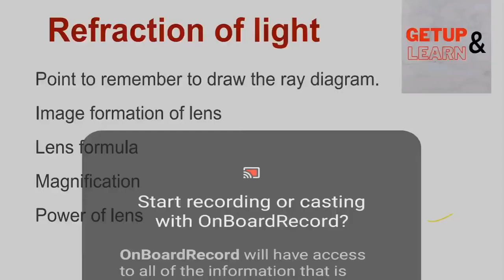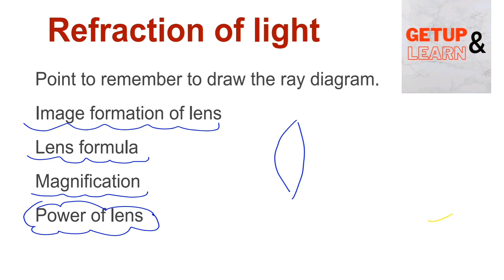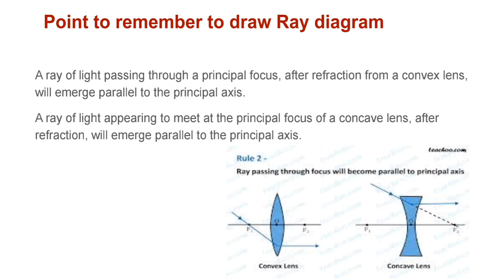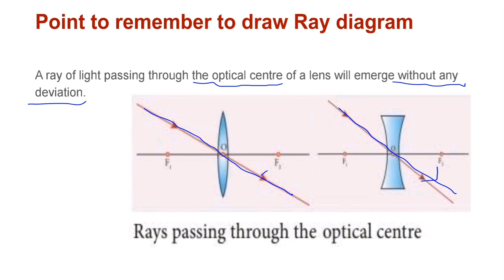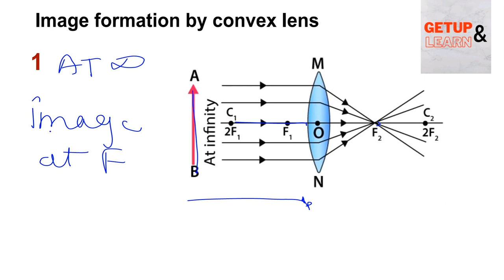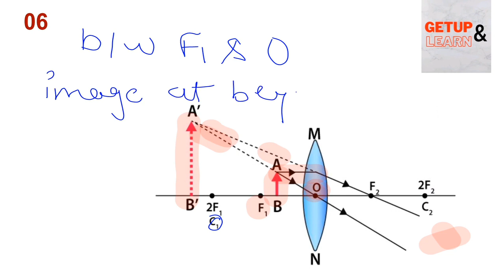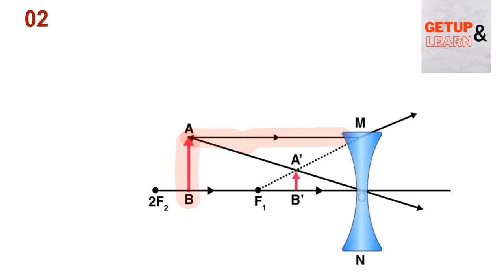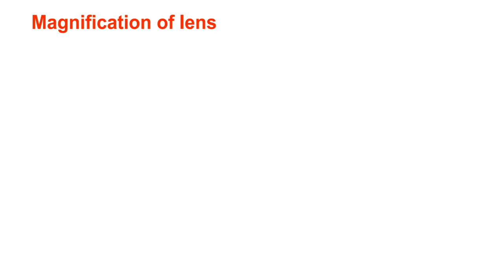Ray Optics - Refraction of light Part-5 ! NDA ! Class 10 ! Airforce X ! Navy ! Board exam ! Physics.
Ray Optics - Reflection of light part-1 ! NDA ! Class 10 ! Airforce X ! Navy ! Board exam ! Physics ! Ques.

All about NDA/NA (2) Entrance Exam 2022
PATTERN
Scheme of examination
NDA intro..
Subject details

NDA&NA  (2) 2022
NOTIFICATION
Application form
Vacancy
Eligibility
Age limit
Documents

Keep watching at this channel to explore the world Science

SO THAT THEY CAN TAKE BENEFIT OF IT
GET UP & Learn
KEEP LEARNING